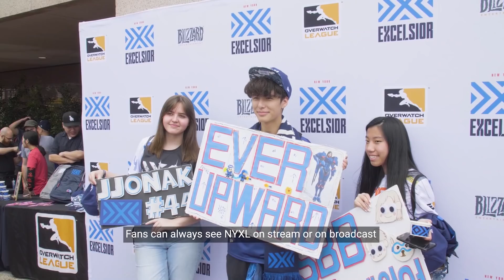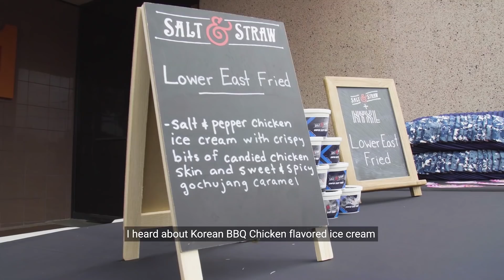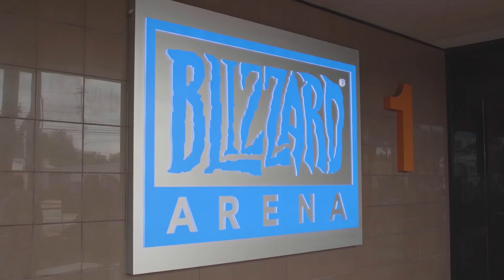NYXL Team Of The Day | Unleashed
Unleashed is a behind the scenes look into the lives of NYXL players. Follow along as we document the journey of your favorite New York Excelsior players throughout the Overwatch League season. Our crew will weave between the team, the players, gameday and everything in between.